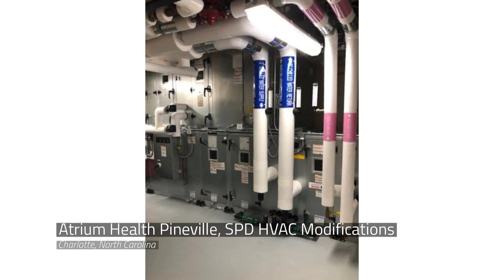2019 Regional ABC Award Winners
Join us in congratulating these project teams in receiving an Excellence in Construction Award from their local Associated Builders and Contractors chapters!